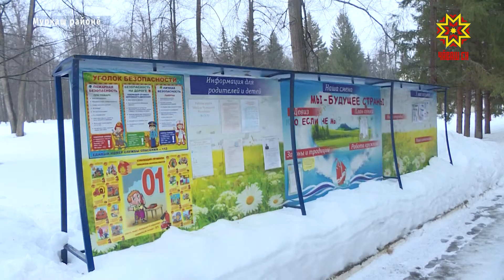Кĕтсе илме хатĕр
Луганск тата Донецк халăх республикисенчен куçса килекен 300 çынна Чăваш Ен кĕтсе илме хатĕрленет. Вĕсене «Вăрман юмахĕ» тата «Шанăç» санаторисенче вырнаçтарĕç. Республика Правительствин ятарлă ĕç ушкăнĕ санаторисене çитсе курчĕ. Кунти лару-тăрупа паллашрĕ. Луганск тата Донецк халăх республикисенчен килекенсене тивĕçлĕ кĕтсе илеççĕ. Вĕсене валли мĕн пур услови туса панă. Ăшă та хăтлă пурăнмалли кĕтеспе тивĕçтерĕç. Çăвăнмалли, апат-çимелли пӳлĕмсем те таса та тирпейлĕ. ИРИНА ВОЛКОВА: «Вĕсем валли апат-çимĕç те хатĕрленĕ. Кунне 4 хут çитерĕпĕр. Ытти енчен мероприятисем те пулĕç. Вĕренмелли, шкула çӳремелли автобуссем хатĕрленĕ. Вĕсем кашни кун шкула çӳреме хатĕр пулĕç. Луганск тата Донецк республикинче пурăнакан халăх валли питĕ нумай хатĕрленеççĕ. Пурне те пулăшу ыйтатпăр эпир. Кам пулăшма май килет, тархасшăн, çавăнта килекенсене пулăшу тума хатĕррисене пурте хаваспах кĕтсе илĕпĕр». Халĕ тĕп тĕллев – çынсене кĕтсе илесси, вĕсене вырнаçтарасси тата медицина тĕрĕслевĕ иртересси. «Çак ĕçе хутшăнакан пур служба та ĕçе хатĕр», – палăртрĕ республикăри сывлăх сыхлав министрĕ Владимир Степанов. Санаторисен территорийĕнче çыхăну япăх тытать. Çавна май кунта вышка лартма палăртнă. Луганск тата Донецк халăх республикисенчен куçса киленсен ку енĕпе йывăрлăхсем пулмалла мар. Вĕсен хуть те хăш вăхăтра çывăх çыннисемпе çыхăнма май пултăр